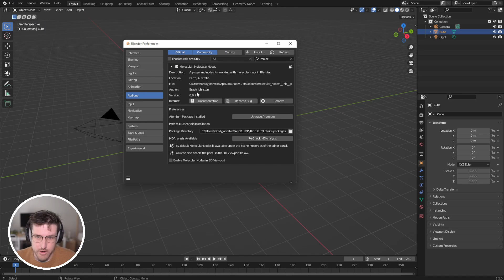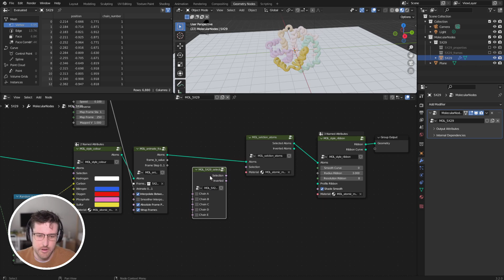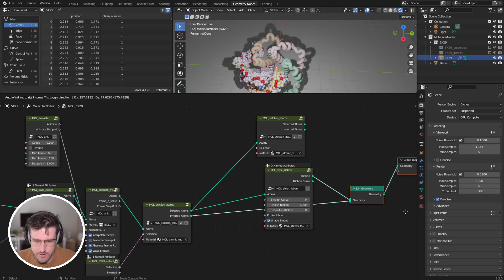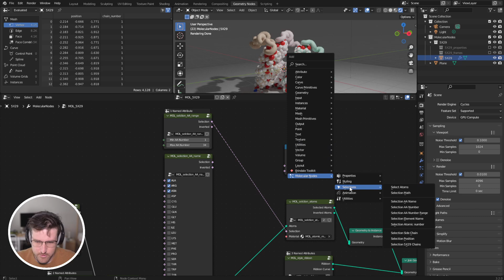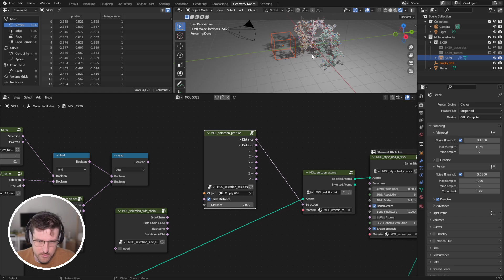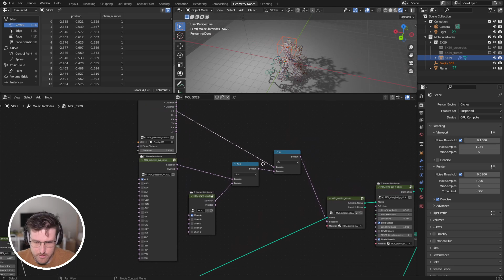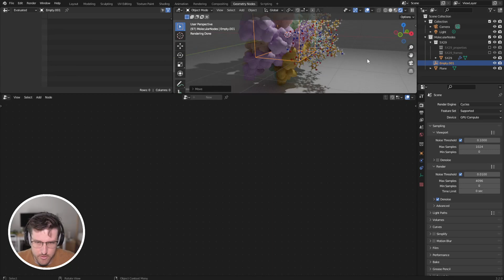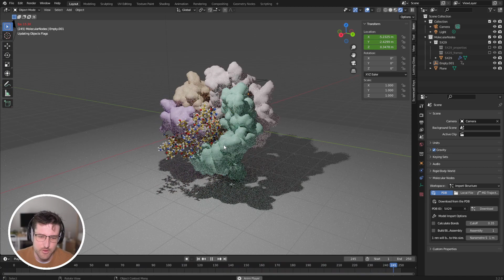Selecting Atoms | Molecular Nodes | Geometry Nodes | Blender for Biochemists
In this video I show how to combine different selections to apply a style to certain atoms in your structure using Molecular Nodes.

Found my video useful? Shout me a coffee